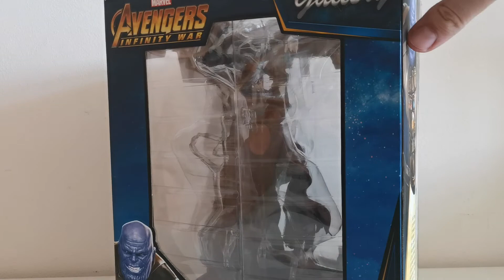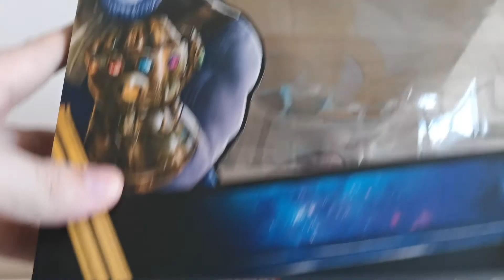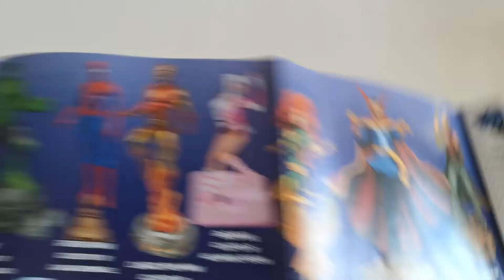Thor - Avengers: Infinity War -Diamond Select Toys 1/7 soška - CZ recenze a unboxing